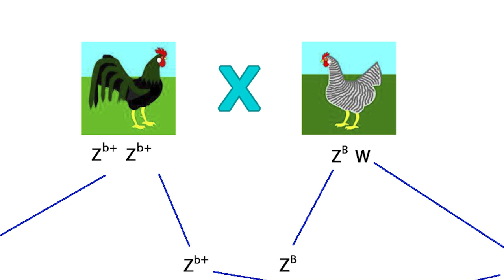¿Qué raza de gallina debo criar para distinguir el SEXO DE LOS POLLITOS desde el primer día? 🐥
¿Conoces alguna raza de gallinas en la que puedas distinguir el sexo de los pollitos desde el primer día de nacimiento? Te contamos cómo distinguirlo en las BARRADAS.